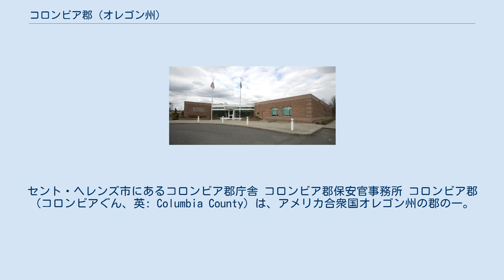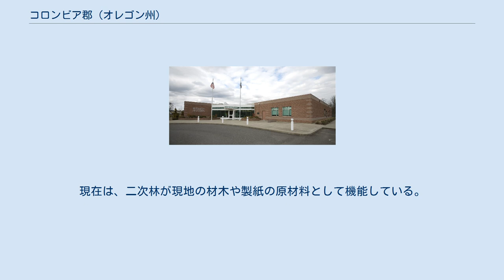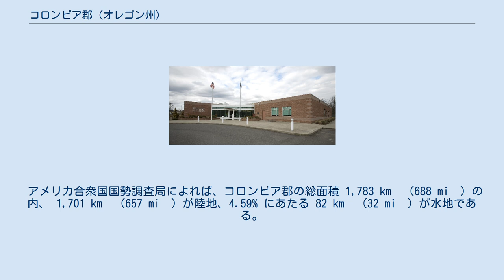コロンビア郡 (オレゴン州)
セント・ヘレンズ市にあるコロンビア郡庁舎 コロンビア郡保安官事務所 コロンビア郡（コロンビアぐん、英: Columbia County）は、アメリカ合衆国オレゴン州の郡の一。
名称は、郡の東端と北端を形成するコロンビア川に由来する。
2000年現在の人口は23,560人。
郡庁所在地はセントヘレンズ。
 先住民族であるチヌーク族とクラッツカニー族は、1792年のコロンビア・レディヴィヴァ号船長のロバート・グレイの到着以前、数世紀に渡ってこの地域に暮らしていた。
ルイス・クラーク探検隊は1805年末、コロンビア川に沿って現在のコロンビア郡の地域に訪れ一時滞在し、1806年に再び旅路に戻った。
 コロンビア郡は1854年にワシントン郡の北半分から分離して成立した。
当初はミルトンに郡庁が置かれていたが、1857年にセントヘレンズに移った。
 主要産業は木材生産、製紙、貿易、建築、園芸である。
かつては老齢の森林が広がる地域で、多くの初期の入植者達を魅了したが、この森林は1950年代までに全て伐採されてしまった。
現在は、二次林が現地の材木や製紙の原材料として機能している。
郡の労働力の約半分は郡外に通勤しており、その中の殆どは近郊のポートランド都市圏まで通勤している。
 アメリカ合衆国国勢調査局によれば、コロンビア郡の総面積 1,783 km² (688 mi²) の内、 1,701 km² (657 mi²) が陸地、4.59% にあたる 82 km² (32 mi²) が水地である。